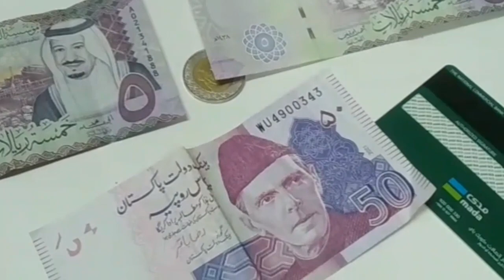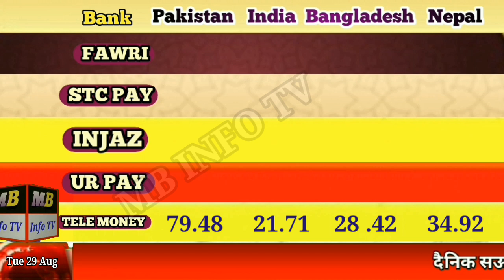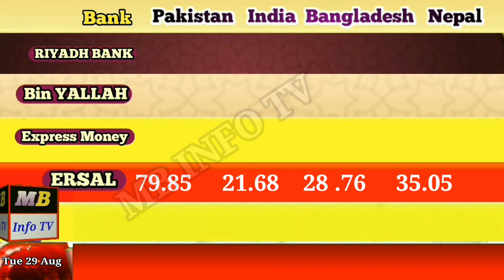Saudi riyal rate today|India Pakistan aur Nepal|آج سعودی ریال ریٹ|rial rate pakistan|aaj ka rate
saudi riyal rate aaj ka Pakistan India|aaj ka saudi riyal rate|saudi riyal rate today Pakistan India Bangladesh Nepal|today saudi riyal rate|riyal ka rate
سعودی ریال ریٹ
سعودی ریال کا آج کا ریٹ پاکستان
سعودی ریال پاکستانی روپیہ
سعودی ریال ریٹ پاکستان
سعودی ریال کا ریٹ
سعودی ریال پاکستانی کرنسی
سعودی ریال کی قیمت
سعودی ریال پاکستان
سعودی ریال کتنے کا ہے
aaj riyal ka rate kya hai
aaj ka riyal rate
aaj riyal rate
aaj riyal rate Pakistan
aaj riyal rate kya hai
aaj riyal ka rate kitna hai
aaj riyal ki kimat kya hai
aaj riyal ki kimat
aaj ka riyal rate Pakistan ke ley
saudi riyal today bangladesh
today saudi riyal rate bangladesh taka rate
saudi arabia riyal rate in pakistan today